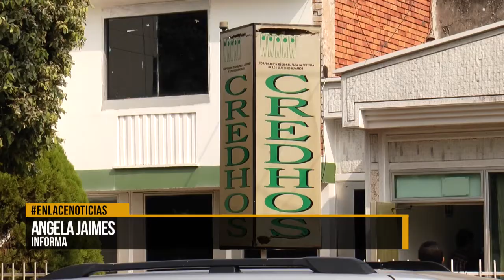Conversatorio “retos y desafíos de los Derechos Humanos”